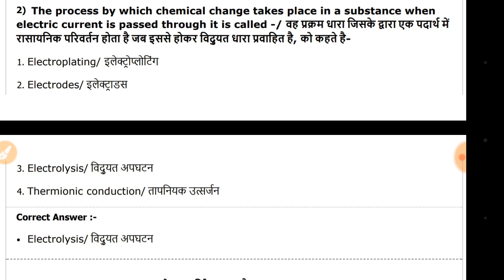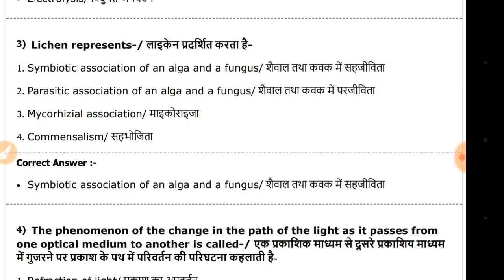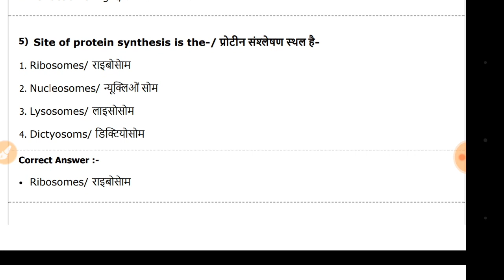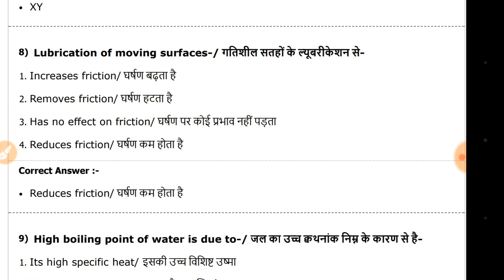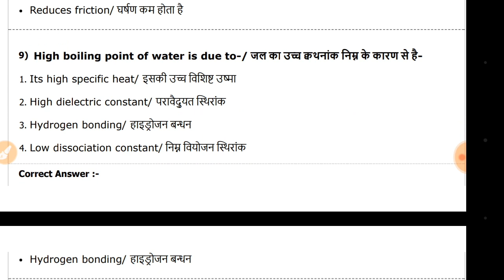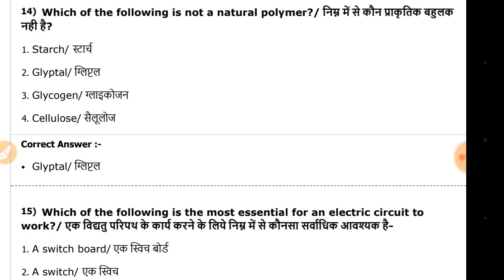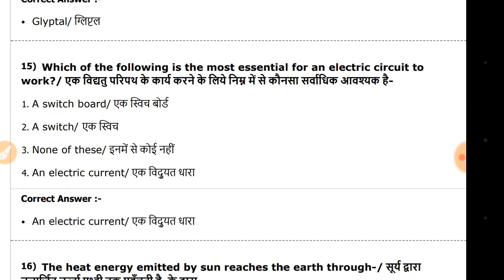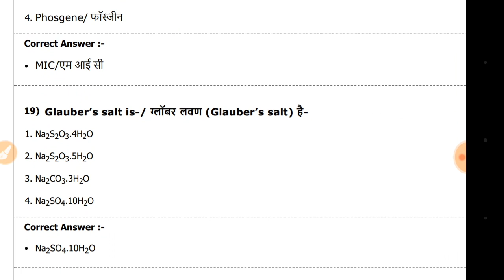DRDO CEPTAM - 09 /STA-B Tier -1 EXAM 2018 Most Important General Science MCQ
General Science Most Important Questions & Answers for DRDO CEPTAM -09/STA-B Tier -1 EXAM 2018